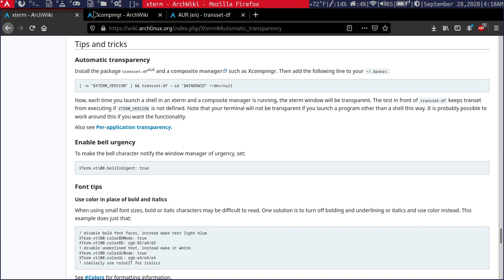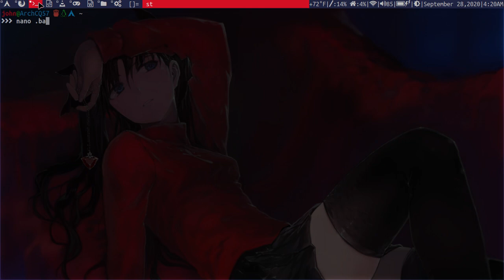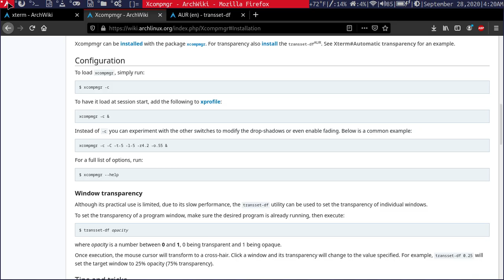How to set transparency within the Suckless st terminal (No Patching!)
A quick and easy method to set transparency in the ST terminal without patching any files!

I assume you aren't using anything besides a window manager...

Step 1:
Install transset-df (aur package)
Step 2:
Intstall xcompmgr
Step 3:
Run this command in the terminal:
xdpyinfo | grep Composite

If there is a return output of  Composite, go to the next step.
If not, edit your xorg.conf (/etc/X11/xorg.conf) and add:

Section "Extensions"
        Option  "Composite" "true"
EndSection

Step 4:
In your ~/.xprofile or ~/.xinitrc add:
xcompmgr -c &

Step 5:
In your ~/.bashrc file add the lines:

term="$(cat /proc/$PPID/comm)"
if [[ $term = "st" ]]; then
    transset-df "opacity_value" --id "$WINDOWID"  ⋗/dev/null
fi

Replace "opacity_value" with a value between 0.0 and 1.
0 is full transparency 1 is no transparency